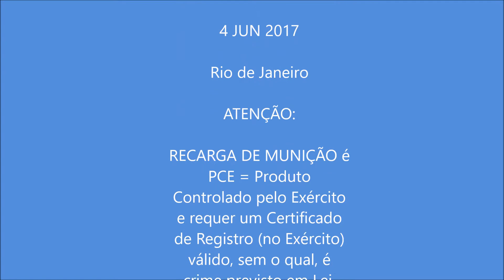Segurança em primeiro lugar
Recarga de Munição é Produto Controlado pelo Exército